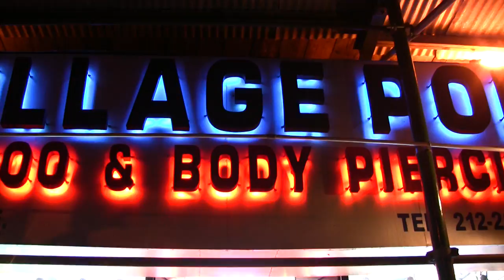The Ice Cream Girl Tattoo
Maria goes to the village to get her legendary logo on her wrist.